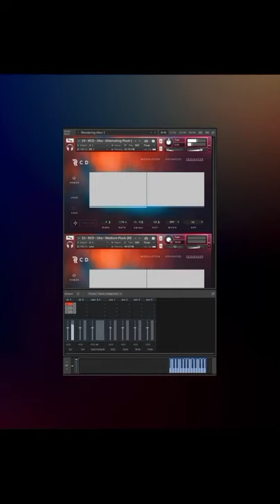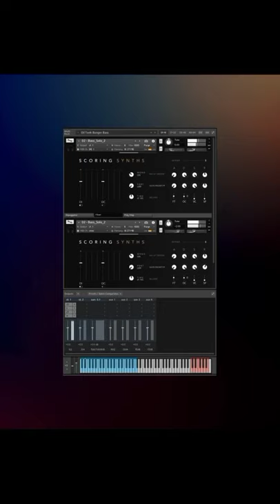payanangal mudivathilla-Hey Aatha Aathorama variya venanu sonnada